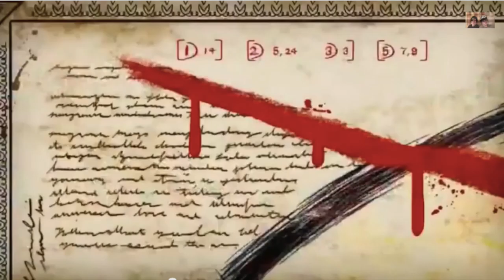Gravity Falls Uncovered Episode 2: Dipper's Guide to the Unexplained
The second installment of Gravity Falls Uncovered unmasks the secrets of the mini-series "Dipper's Guide to the Unexplained".